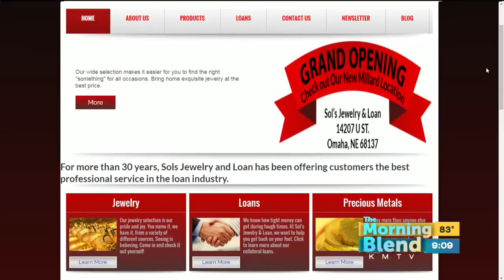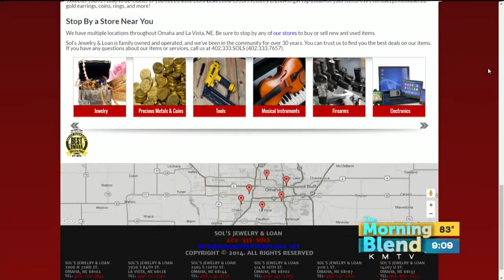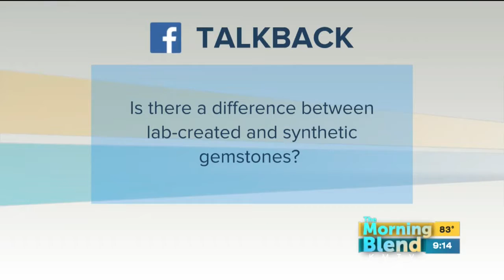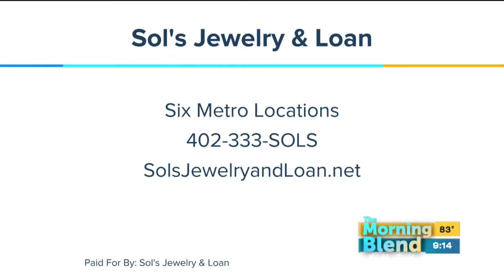Sol's Jewelry and Loan 7/20/16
Sol's is hiring!